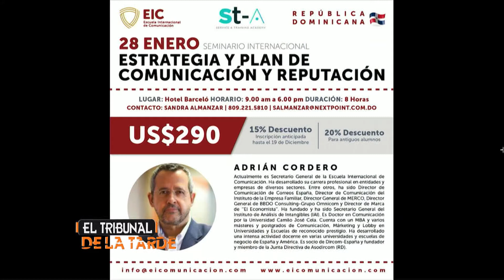LA AUDIENCIA CON ADRIÁN CORDERO 27-1-20